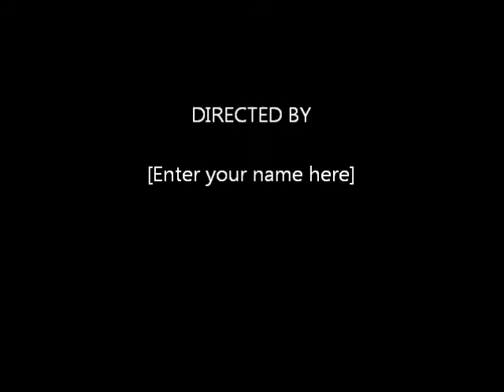Senorita Lolita - TWH filly by WGC The Coach - 6/21/14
WGC The Coach x direct Carbon Copy mare